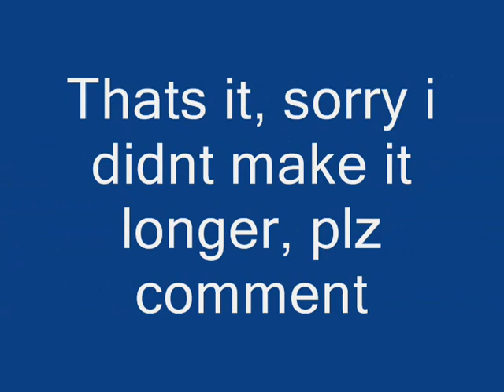fallout 3 montage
i had nothing better to do, so i made a vid of fallout 3.